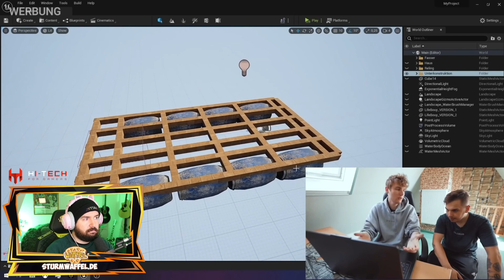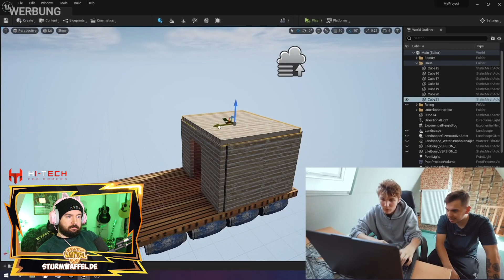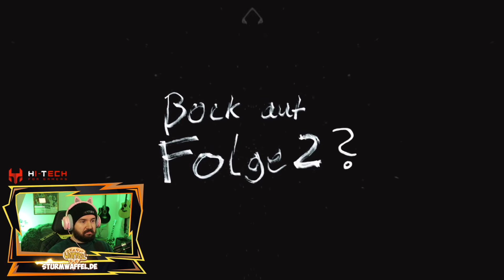Sturmwaffel REAGIERT Wir bauen das HAUSFLOSS für's Angelcamp 2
♥Waffelbande♥